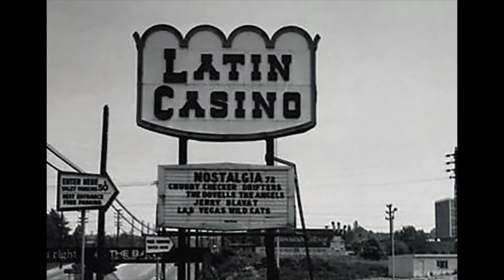Peggy Lee and Anthony Newley's Incredibly Crazy Pre-Show Rituals!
The Latin Casino attracted the biggest and the best, the only time Dean Martin and Frank Sinatra appeared together for an extended stay outside of Vegas because Dean didn’t travel to perform. What was the place like?

Guitar player Chuck Anderson tells us about Peggy Lee’s crazy habit before going onstage. And did you know she had a one armed drummer?

Then there's Anthony Newly’s equally bizarre pre-show ritual.  What were Sammy Davis, Jr., Jerry Lewis, Wayne Newton, Don Rickles, Wayne Newton, and Bobby Darin like offstage?